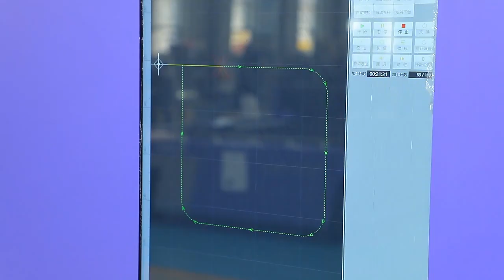Full Cover Fiber Laser Cutting Machine